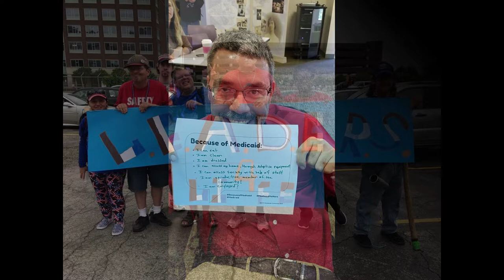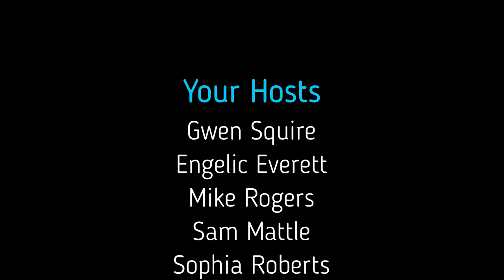Self Advocacy in Action- Sexuality Training Interview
In this episode Gwen Squire talks to Katherine McLaughlin from Elevatus Training about the Sexuality Training she offers to people with disabilities .